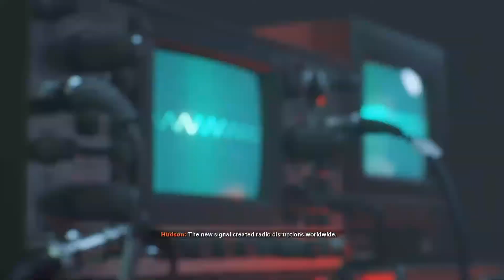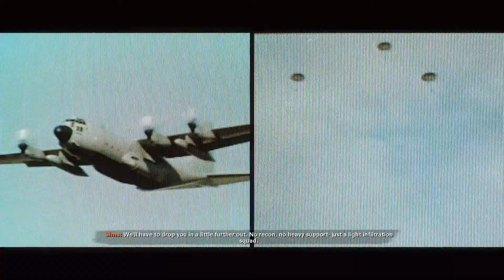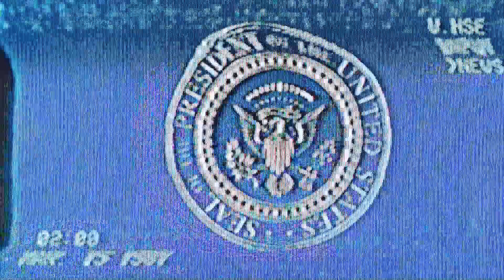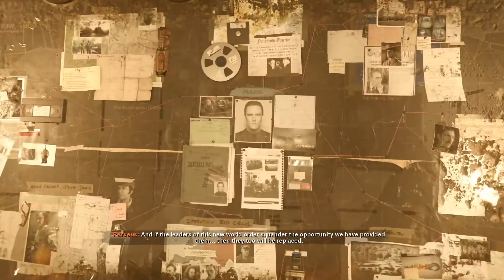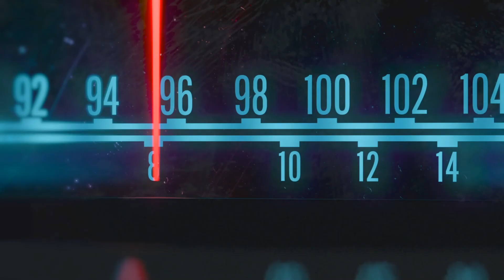CALL OF DUTY: BLACK OPS COLD WAR **SECRET ENDING**!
Hello everyone! EggsEyeTing here and we're winding up the Call of Duty Cold War Campaign! Just wanna thank you for choosing me over other channels to go on this storyline with! Hope you enjoy the story so far as much as I do!

Black Ops Cold War is set during the early 1980s of the Cold War. Its campaign follows CIA officer Russell Adler as he pursues Perseus, an alleged Soviet spy, whose stated goal is to subvert the United States and tilt the balance of power toward the Soviet Union. Multiplayer has new game modes, more extensive customization, and new map dynamics and elements.

PC SPECS:
16 GB RAM
256 GB SSD + 2 TB HDD